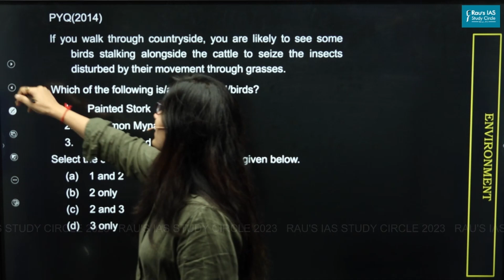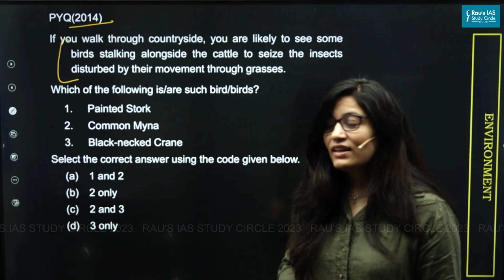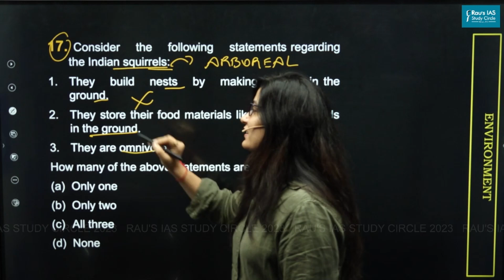UPSC CSE Prelims 2023 | GS Paper 1 | Question - 17 | Set - A | Answer & Explanation | Rau's IAS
🎯Question 17 : Consider the following statements regarding the Indian squirrels:
1. They build nests by making burrows in the ground.
2. They store their food materials like nuts and seeds in the ground.
3. They are omnivorous.
How many of the above statements are correct?
(d) None
🎯Answer : (b)
Statement 1 is incorrect: The Indian Squirrel  is native to the warm, humid areas of the southern Indian subcontinent. It nests at the top of the trees as most of them are arboreal. The nest of a squirrel is called a dray and is woven from grass. Most Indian squirrels are arboreal.
However, Himalayan marmot is a squirrel found in the Himalayas. Unlike tree squirrels, marmots are ground-dwellers that live in open grasslands and nest in burrows underground. (Thus, UPSC may even give answer as C).

Statement 2 is correct : Squirrels are known for storing their food, such as nuts and seeds, in various locations, including underground. This behaviour is called caching, and it helps them survive during periods when food may be scarce, such as winter. Squirrels have excellent spatial memory and can remember the locations of their food caches.
Statement 3 is correct: Indian squirrels are omnivores. They feed mainly on nuts and fruits but will also eat seeds, insects, small mammals and reptiles, eggs, and even sometimes chicks of birds.
🎯Connect with Rau’s IAS Study Circle